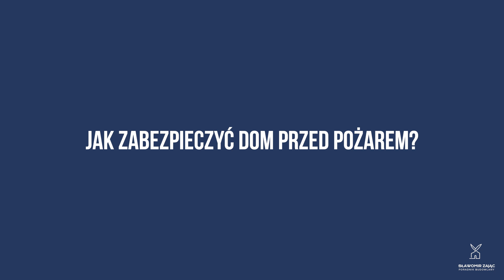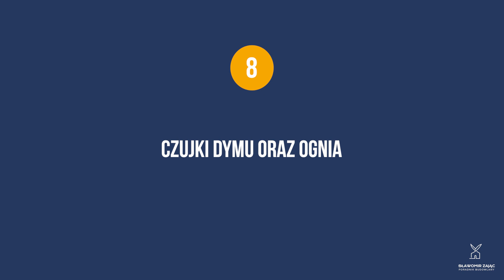Pożar w domu. Jak zabezpieczyć dom przed pożarem?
Czego m.in. dowiesz się z filmu?
✅ Jak zabezpieczyć się przed pożarem
✅ Ile gaśnic powinno znajdować się w domu
✅ Jakie przeglądy należy regularnie wykonywać
✅ Czy opłaca się inwestować w koc gaśniczy

Co spowodowało, że nakręciłem film na taki temat?

Niedawno wybuchł pożar w domu sąsiada – 100 metrów od nas. Gdy zauważyłem dym, poleciałem od razu na miejsce, aby pomóc, ale… nie było jak. Paliło się świeżo wyremontowane poddasze i cały bok budynku, wszędzie był gryzący dym i nawet nie było za bardzo jak podejść.

Upewniliśmy się, że mieszkańcy są świadomi zagrożenia i znajdują się poza domem i przesunęliśmy stojące obok samochody. Próbowaliśmy stłumić ogień, ale ciśnienie w wodociągu było bardzo niskie, a gaśnice okazały się bezużyteczne na zewnątrz. Pozostało tylko czekać na przyjazd straży pożarnej patrząc jak ogień trawi kolejne elementy budynku…

Na szczęście straż dość szybko ugasiła pożar, a konstrukcja budynku wydaje się nienaruszona. Czy jednak wystarczy wyremontować poddasze czy naprawić dach? Tego nie wiem.

Wiem jednak, że gdyby ktoś wezwał straż tylko kwadrans później, to by nie było czego gasić. A to przecież bardzo możliwe: mieszkańcy nawet mogli być nieświadomi zagrożenia, a sąsiadów nie mogło być w domu lub mogli nie zauważyć dymu. Przerażające!

I to może spotkać każdego z nas.

Czy zrobiłeś wszystko, aby zabezpieczyć się przed takim zagrożeniem? Jeżeli uważasz, że sprawa cię nie dotyczy, to wiedz, że w 2019 roku doszło do ponad 14 000 pożarów w domach jednorodzinnych, w których śmierć poniosło 158 osób.
Pożar może pojawić się wszędzie i dlatego warto stosować się do kilku zdrowych zasad o których mówię w filmie.

👉Jak zabezpieczyć dom przed pożarem?

➡ Nie stawiaj budynku blisko innych zabudowań lub lasu. Jeżeli już musisz, zadbaj o to, aby ściana miała odpowiednio wysoką klasę odporności pożarowej. Jeżeli budujesz bliźniaka, nie rezygnuj ze ściany oddzielenia pożarowego. I ja wiem, co mówią przepisy, ale wiem też, że projekt i uzyskanie pozwolenia na budowę to jedno, a na budowie hulaj-dusza. Nie oszczędzaj na swoim bezpieczeństwie!
➡ Zadbaj podczas budowy o uziom fundamentowy i instalację odgromową. Porozmawiaj o tym z projektantem i kierownikiem budowy.
➡ Ostrożnie z kominkami. Wystarczy wysypać gorący popiół na chwilę do kartonu, a potem zapomnieć go wynieść bo telefon zadzwonił. Tak znajomi stracili fragment podłogi. Ogólnie ogień w domu jest ryzykowny więc…
➡ Kup dużo gaśnic. Ja mam 3: w wiatrołapie, w spiżarni i garażu. Rób regularne przeglądy!
➡ Kup koc gaśniczy. Najlepsze rozwiązanie na palący się tłuszcz na patelni.

Pozostałe porady znajdziesz w filmie.
Wolisz czytać?

Pozdrawiam,
Sławek Zając